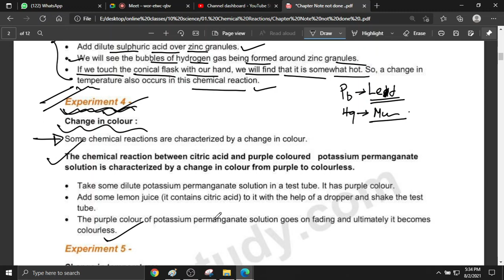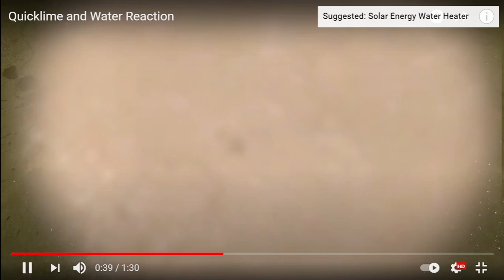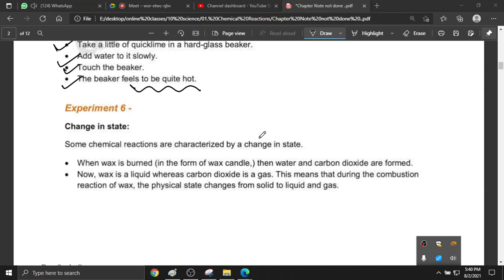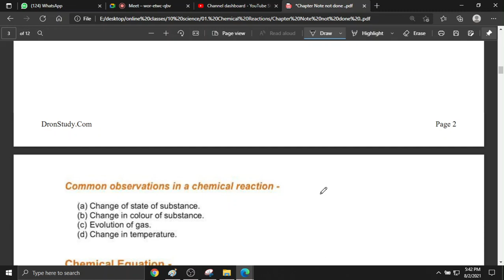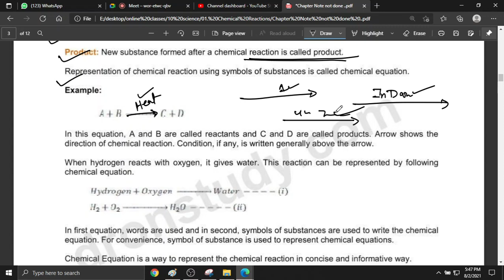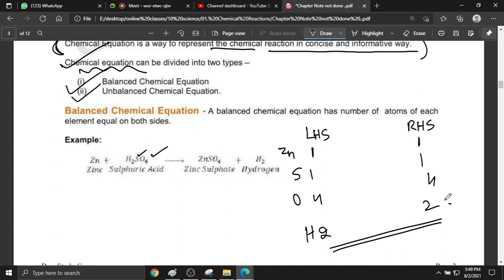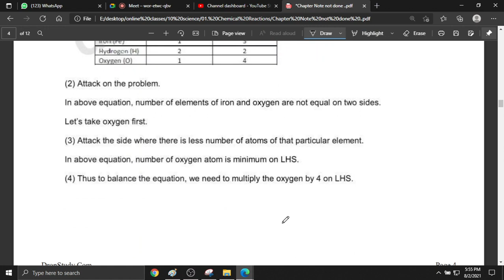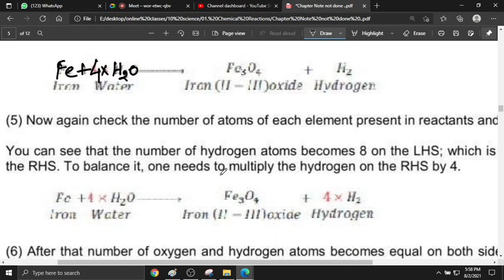tupes of chemical eqn and balancing on 2 august 2021